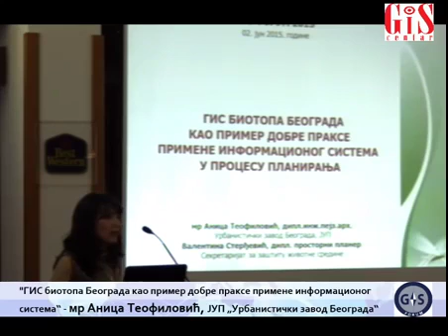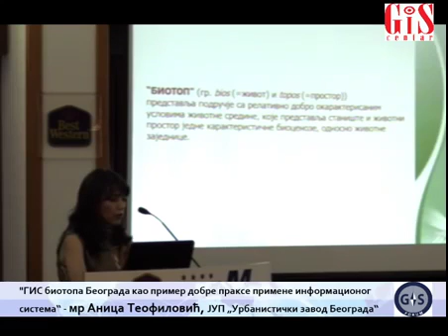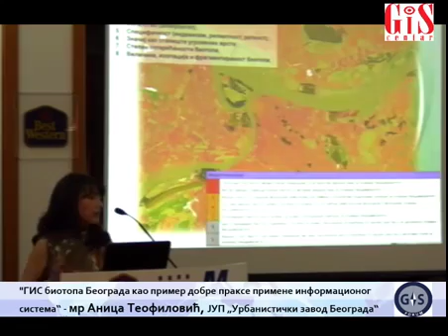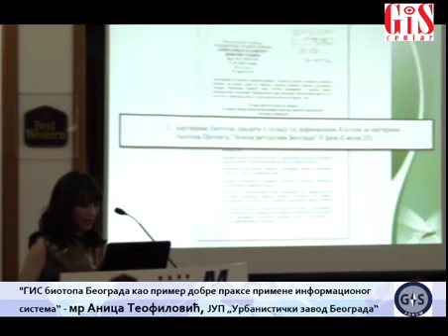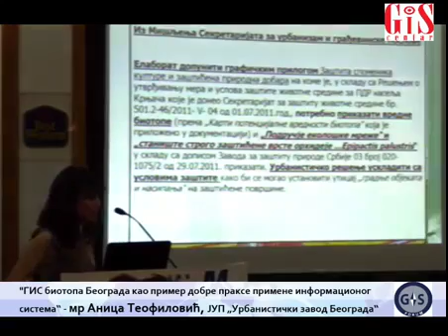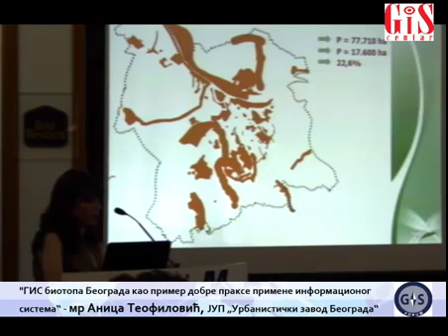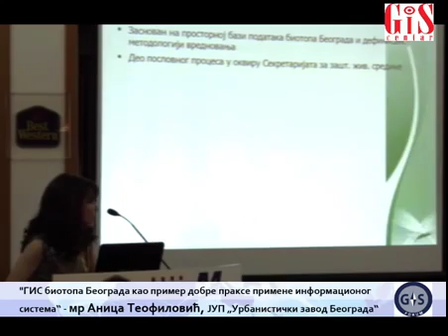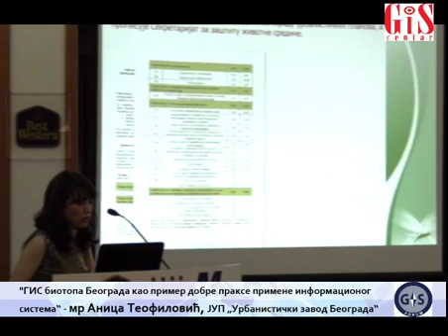GIS biotopa grada Beograda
Konferencija: GIS Forum 2015
Tema: GIS biotopa Beograda kao primer dobre prakse primene informacionog sistema
Predavač: mr Anica Teofilović, JUP Urbanistički zavod Beograda